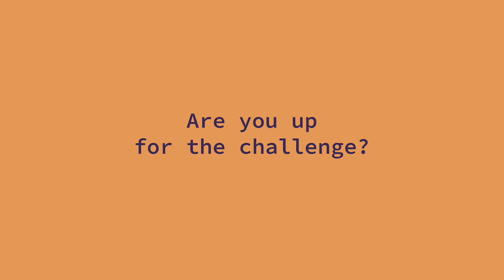Pie! Pie! Pie! Trailer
Pie! Pie! Pie! is a fun, 2D side scroller game. Can you travel the world in search of the best apples to make your pie?